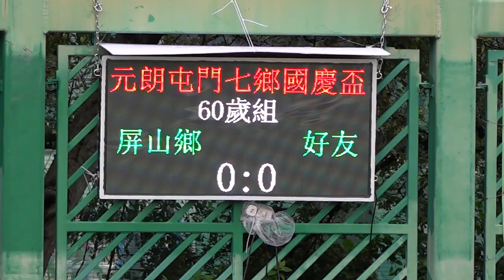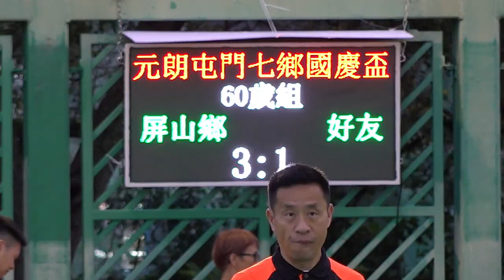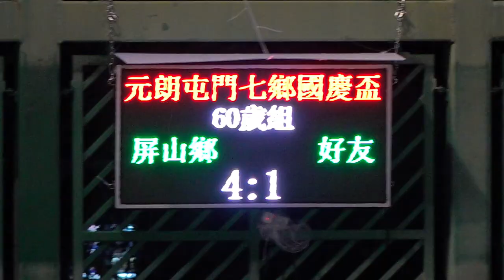屏山鄉vs好友(2023.9.9.元朗屯門七鄉國慶盃七人足球邀請賽~60歳組)精華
2023.9.9.厦村足球塲 18:00
屏山鄉(藍) 4 : 1 好友(橙)